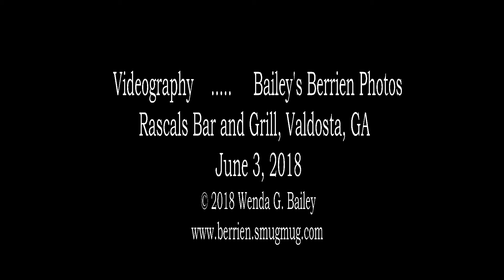Kason Layne, "Copperhead Road"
Rascals Bar and Grill, Lake Park, GA, June 3, 2017